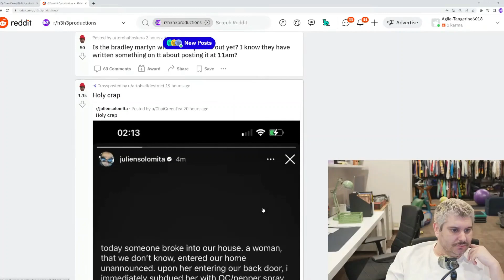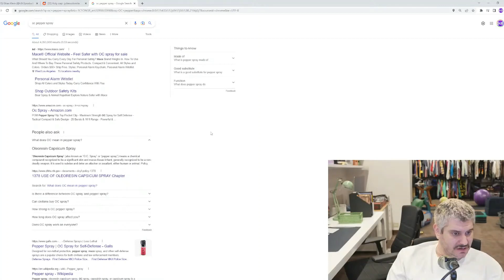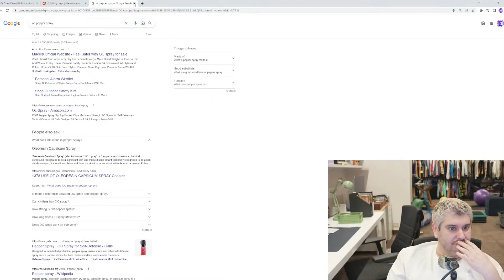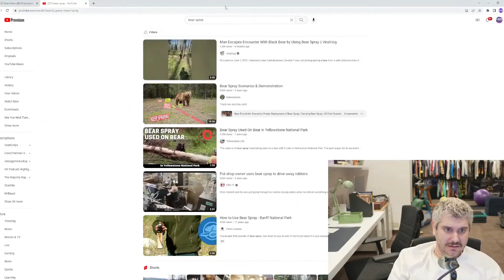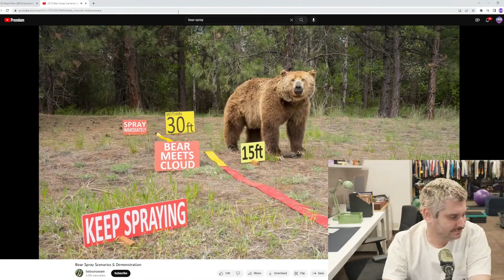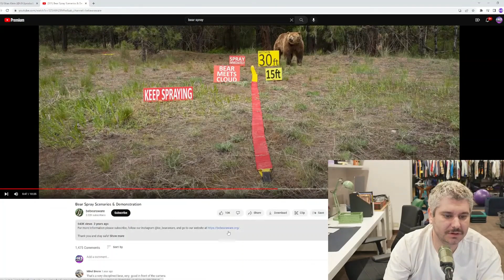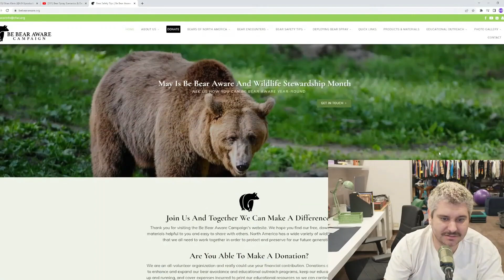Ethan Klein on the importance of bear mace - See You Next Tuesday #12